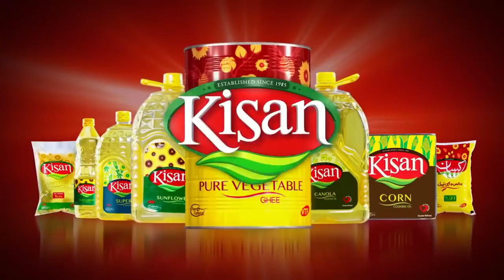Kisan TVC New TV Ad - ft. Ayeza Khan, Maya Ali, Danish Taimoor, Sanam Saeed, Osman Khalid But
Content Credits

About video

This video is about some commercials that names by (Kisan TVC New TV Ad - ft. Ayeza Khan, Maya Ali, Danish Taimoor, Sanam Saeed, Osman Khalid But) and this video is just for entertainment purpose only

If you like our video than share and like it.

IMPORTANT NOTICE
If an agency or product owner does not want any publishment, it will withdraw back. Please send a private YouTube message to us and your content will be removed!

In case any copyrighted material has been used here then it is not intentional. Leave a comment or email to us about it and the content would be taken down immediately. Thanks